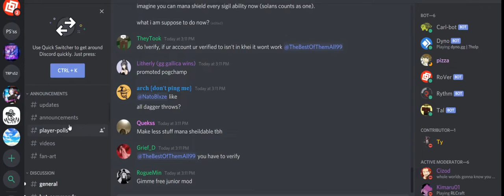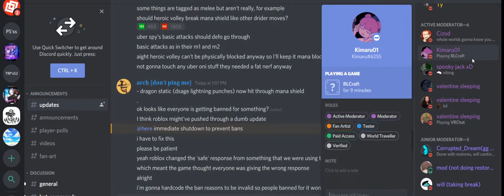arch mage is not the best at balancing things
i use voice in video happy?